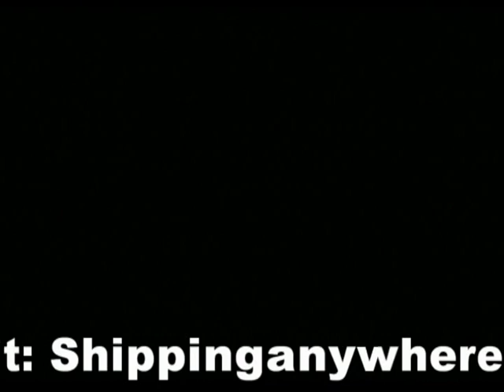Peter Pan 1960 Color Mary Martin